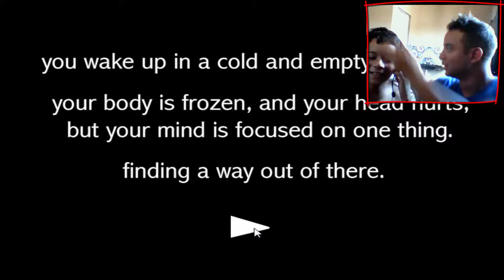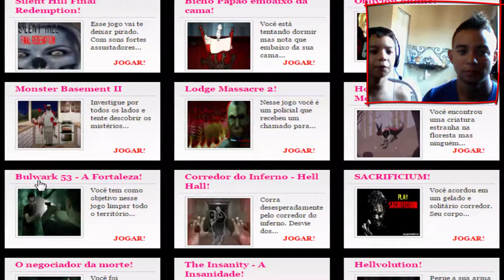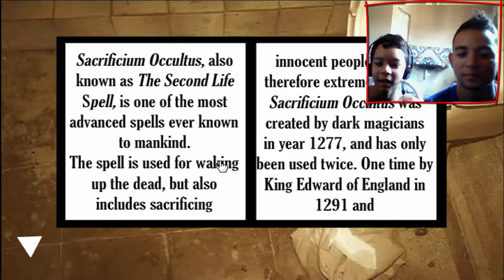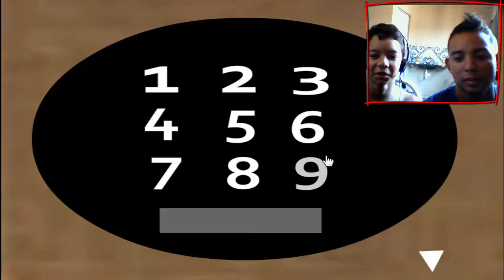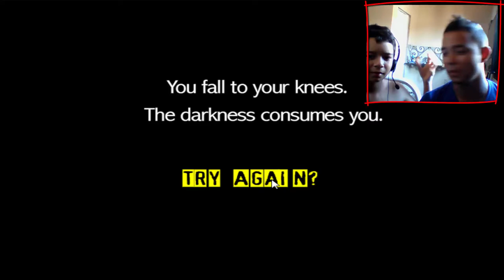Especial Halloween - O Maior Susto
Skype - Mestre Spider (Hora Vaga)